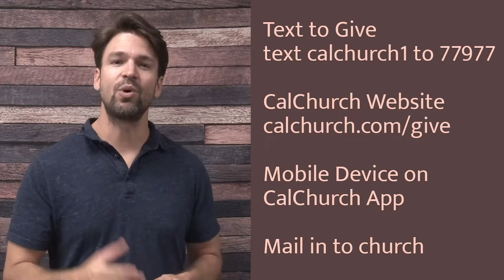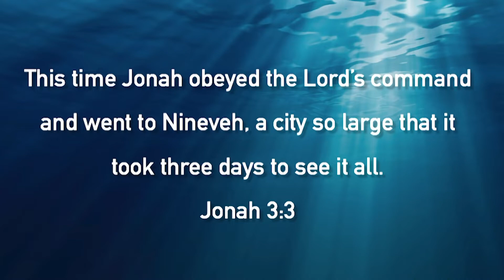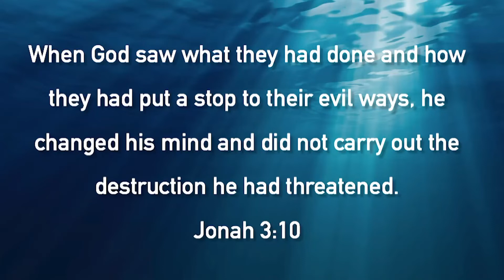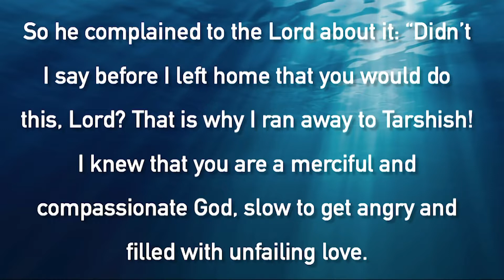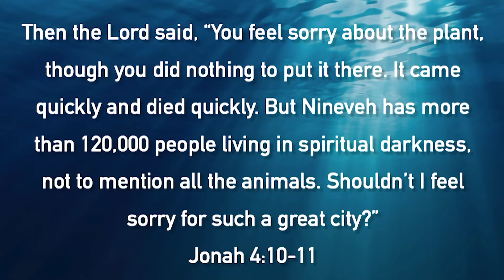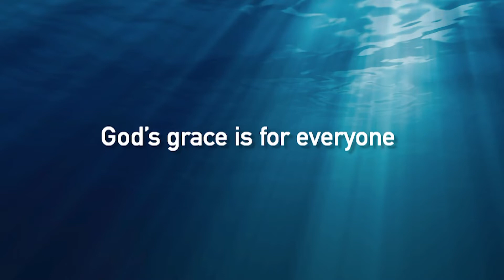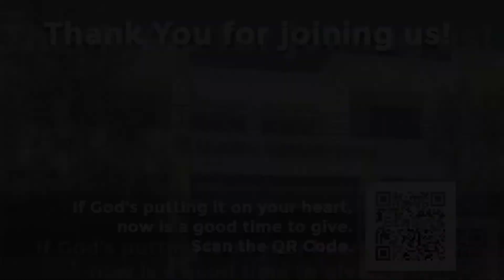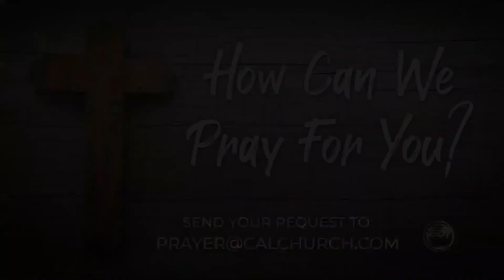CalChurch Service 5-29-2022